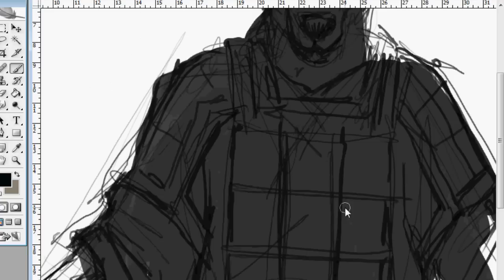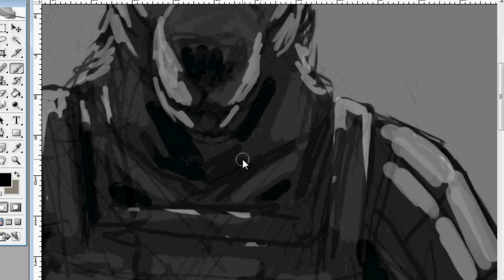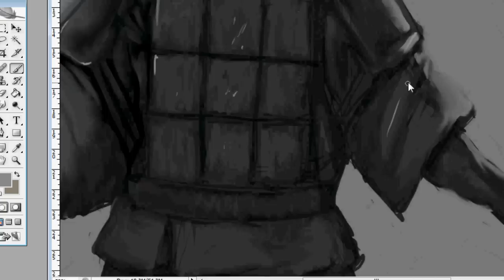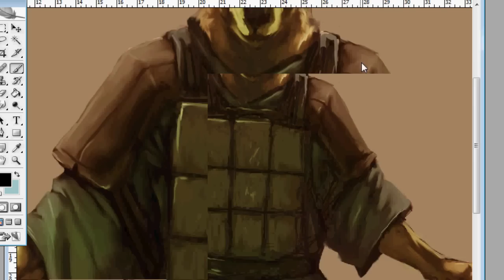Dog Warrior Timelapse For Overgrowth - Wolfire Games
Watch the making of this dog warrior timelapse for Wolfire's upcoming ninja rabbit fighting game Overgrowth.